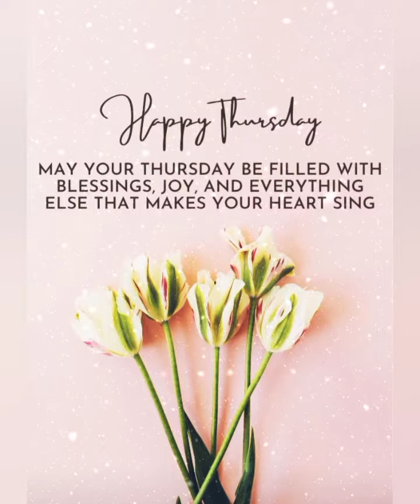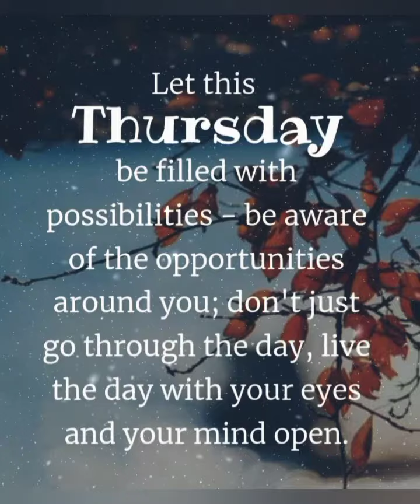Thursday Quotes... Happy Thursday... Whatsapp Status... Messages... Wishes...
Thursday Quotes... Happy Thursday... Whatsapp Status... Messages... Wishes... Greetings. Good Morning Thursday.
N Entertainment